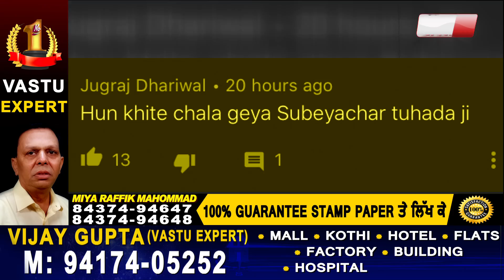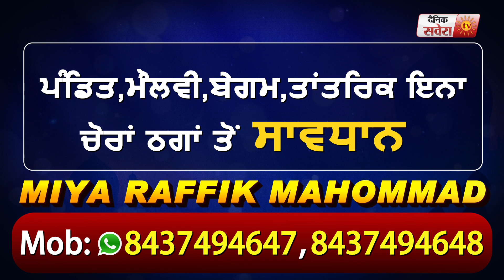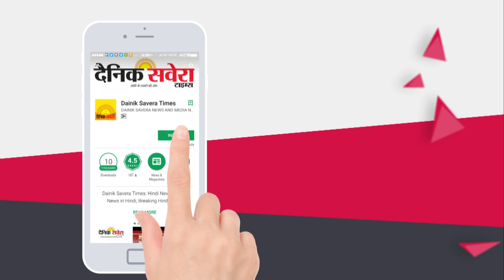Elly ਨਾਲ ਸੱਭਿਆਚਾਰਕ ਗਾਇਕੀ ਦਾ ਵਿਵਾਦ ਖੜਾ ਕਰਨ ਵਾਲੇ Rami Randhawa ਨੇ BADMAASHI ਗੀਤ ਰਾਹੀਂ ਦਿਖਾਇਆ ਸੱਭਿਆਚਾਰ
Elly Mangat ਨਾਲ ਸੱਭਿਆਚਾਰਕ ਗਾਇਕੀ ਦਾ ਵਿਵਾਦ ਖੜਾ ਕਰਨ ਵਾਲੇ Rami Randhawa ਨੇ     BADMAASHI ਗੀਤ ਰਾਹੀਂ ਦਿਖਾਇਆ ਸੱਭਿਆਚਾਰ